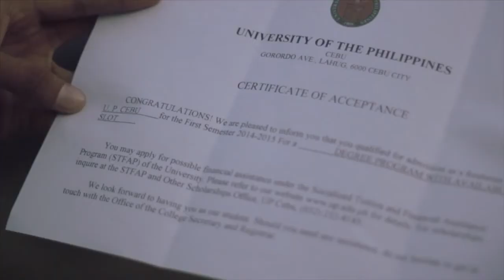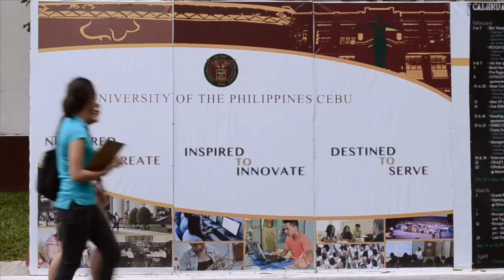Puso | University of the Philippines Cebu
UP Cebu builds its brand within the UP System as it looks forward to soon joining 7 other Constituent Units of the country's national university. The campus branding identity works under the tagline

Nurtured to Create • Inspired to Innovate • Destined to Serve.

This corporate branding video was developed to show the university's ideals in providing education to exceptional students who are meant to shape the nation and world, by using Cebu's iconic puso (rice packed inside woven coconut fronds) as the metaphor of nurture, inspiration, and service.